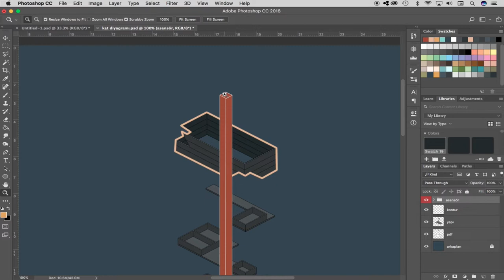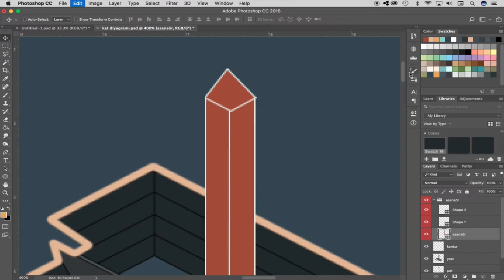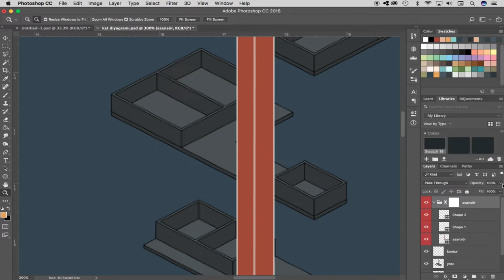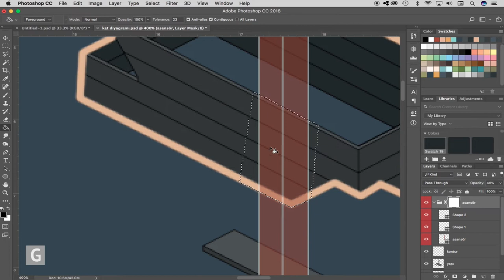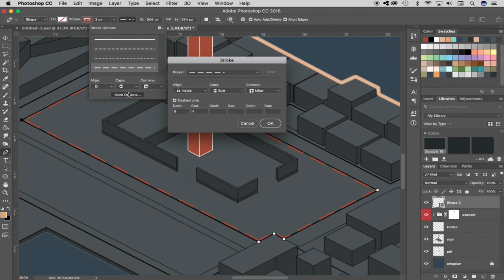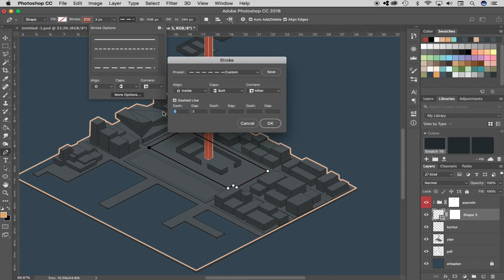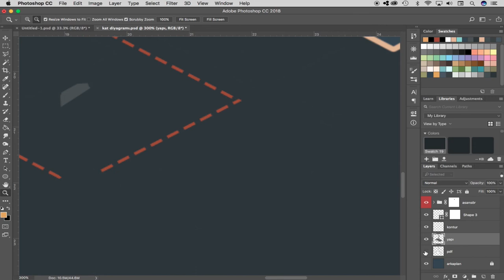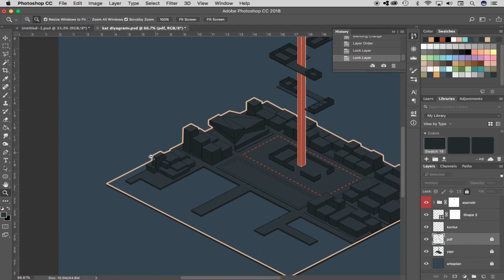Photoshop Aksonometrik Diyagram Part - 3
Merhaba arkadaşlar,

Bu dersimizde Photoshop'ta maske kullanımını öğreneceğiz ve ilk ders oluşturduğumuz arka planı yeniden düzenleyeceğiz.

Soru sormaktan ve yorum yapmaktan çekinmeyin.

00:00 Intro
00:23 kalem aracı
02:10 maske ekleme
05:02 kontur ekleme
08:48 arkaplan düzenleme